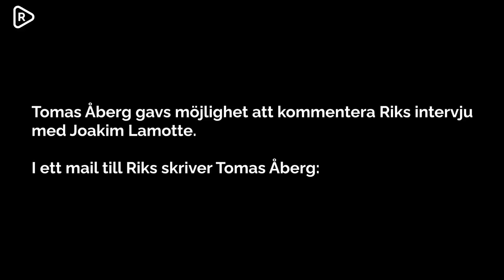Lamotte överklagar förtalsdomen: "Allt jag har sagt är sant" | Näthatsgranskaren Åberg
Journalisten Joakim Lamotte överklagar sin dom om förtal av Näthatsgranskaren Tomas Åberg. Han dömdes i december efter att på sin Facebooksida ha redogjort för uppgifter om Åberg och dennes djurhållning.

Lamotte tycker att den svenska förtalslagen behöver göras om i grunden.
– Om det man säger är sant tycker inte jag att det ska vara förtal, säger Lamotte.